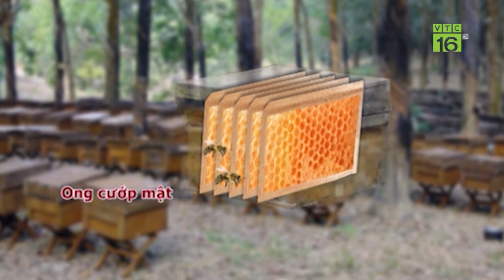Có hay không cuộc chiến ong nội với ong ngoại? | VTC16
VTC16 | Với những ưu thế vượt trội như: cho nhiều mật, không bỏ đàn, bốc bay, việc quản lý rất dễ dàng… con ong ngoại được nhiều người lựa chọn để thay thế cho ong nội. Liệu có hay không “cuộc chiến” giữa 2 giống ong này?